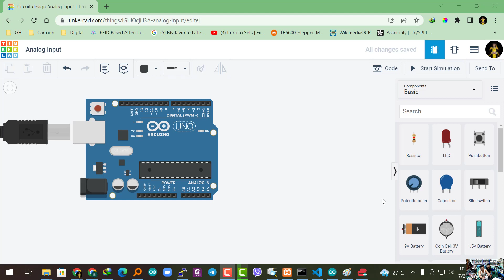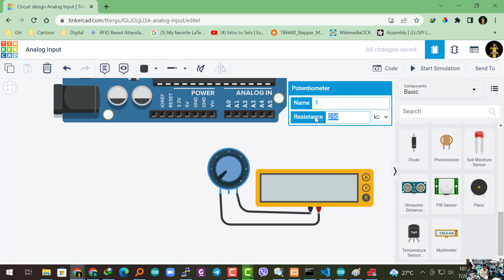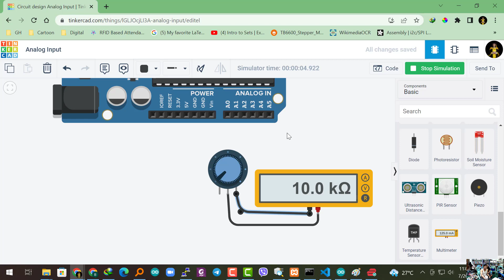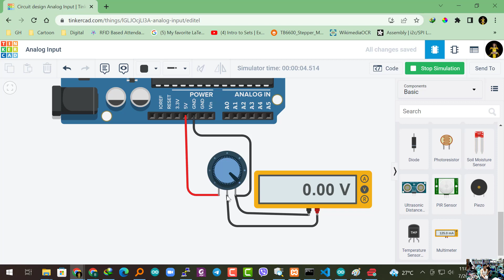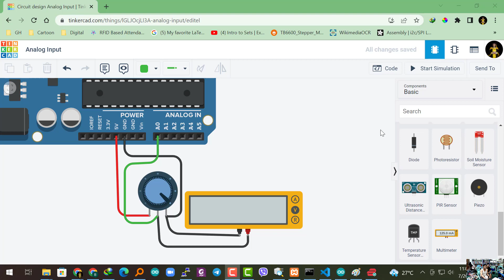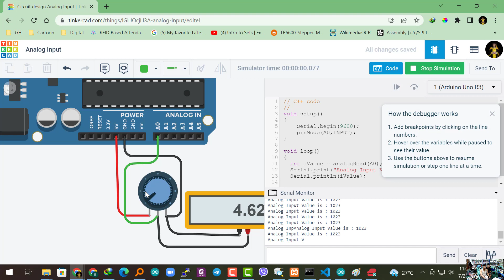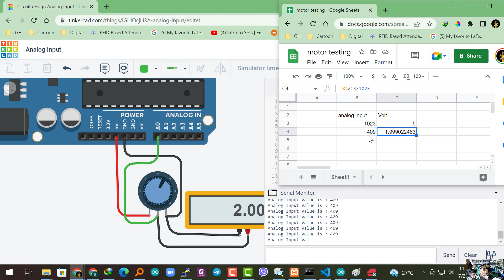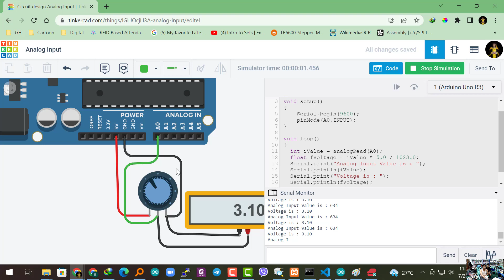Arduino - Analog Input